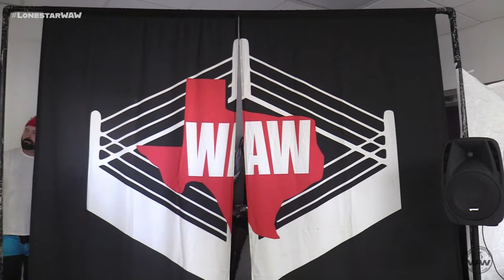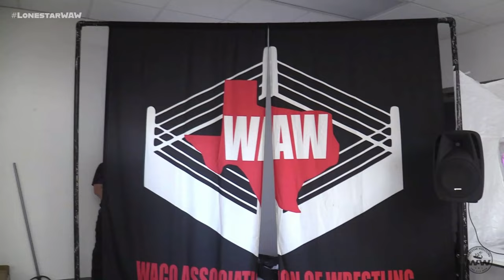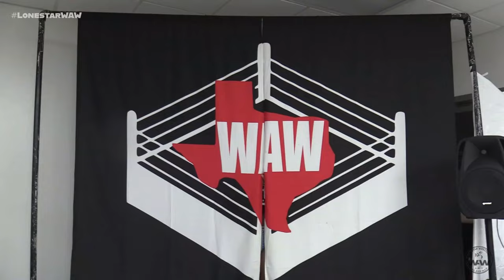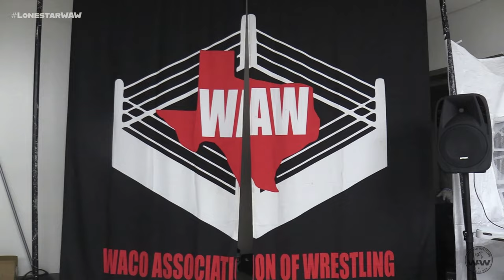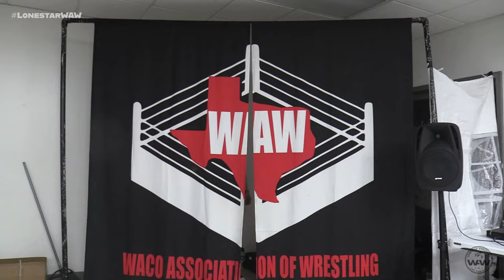TV Channels Network Presents Long Star WAW Pro Wrestling Episode 1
Enjoy exciting wrestling matches from today's newest wrestlers.